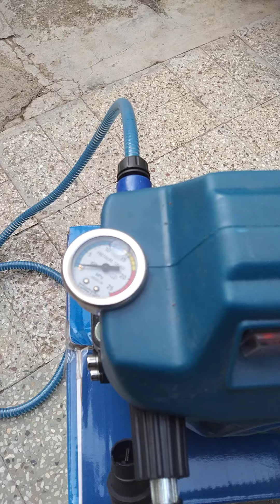aimax D7 1800w gujrati language car washer copper wire